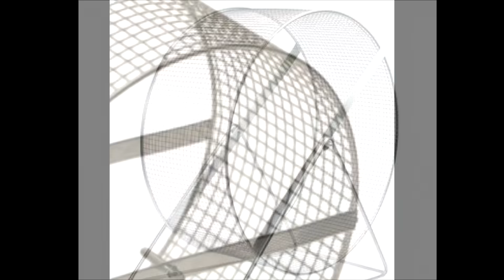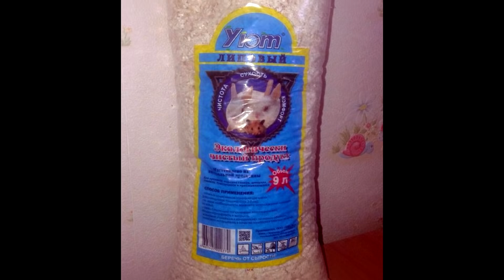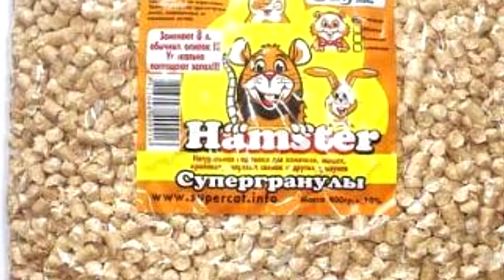ЧТО НУЖНО ДЛЯ ХОМЯКА? У МЕНЯ БУДЕТ ХОМЯК! ЧТО НУЖНО ДЛЯ ПОЯВЛЕНИЯ ХОМЯКА / КУПИТЬ ХОМЯКУ? /АЛИСА ИЗИ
Что нужно купить  хомяку? что нужно для появления хомяка? что нужно для хомяка сирийского? что нужно для джунгарского хомяка? Все для хомяков своими руками!
В этом видео я расскажу Вам, что нужно купить для появления хомяка!
БУДЕТ ИНТЕРЕСНО!

ВСЕМ ЗАРАНЕЕ БЛАГОДАРНА!